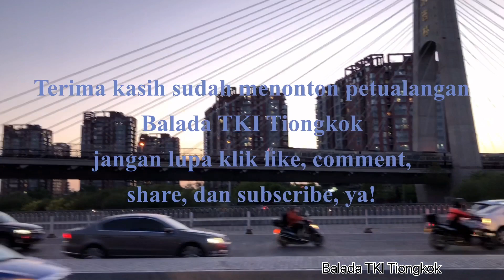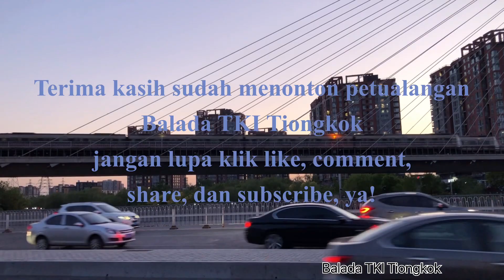Beijing Birds Nest Stadium - Beijing Olympic Park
Beijing National Stadium, The National Stadium (Chinese: 国家体育场; pinyin: Guójiā Tǐyùchǎng; lit. 'National Stadium'), also known as the Bird's Nest (鸟巢; Niǎocháo), is an 80,000-capacity stadium in Beijing.